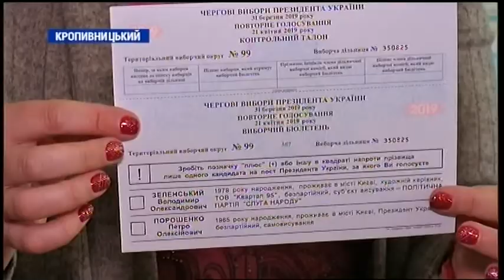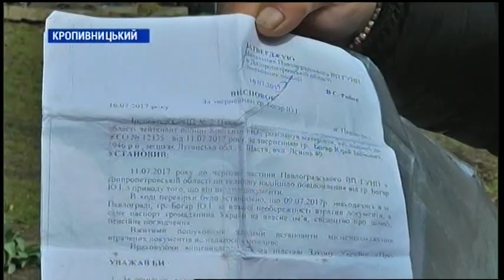19.04.2019. Новини. 17:00